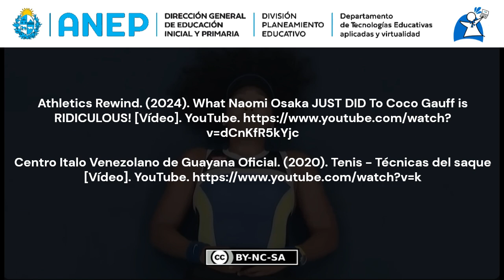Técnicas del tenis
rea.ceibal.edu.uy